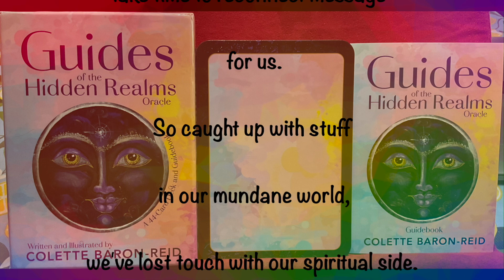TFT: Tarot for Today Banshee's Monday Oracle: June 24, 2024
Our Guides are here with a "wake-up & take time to reconnect message" for us. So caught up with stuff in our mundane world, we've lost touch with our spiritual side. Reconnect with the beauty & sacredness around you.